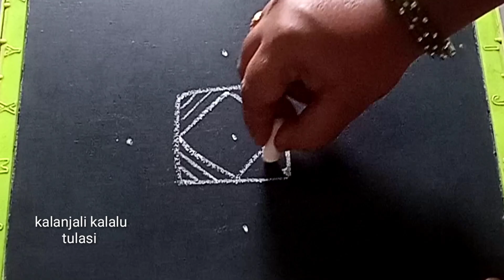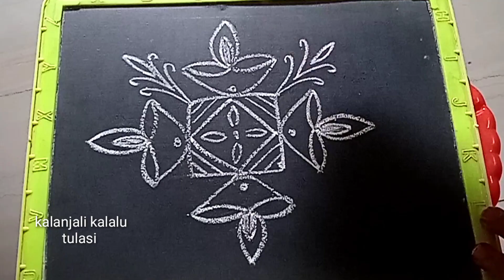రోజు వారి ముగ్గు || 5 చుక్కల ముగ్గు